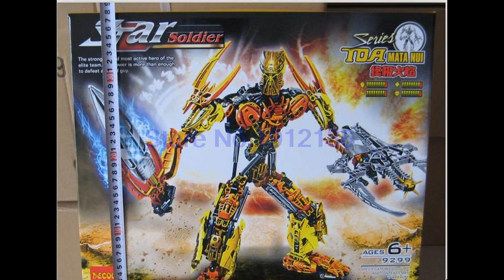Bionicle Toa Mata Nui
Decool 9299 Toa Mata Nui.